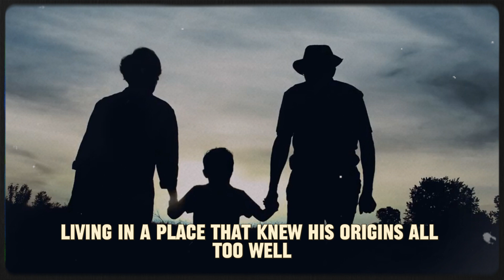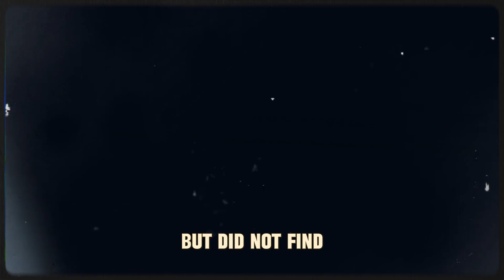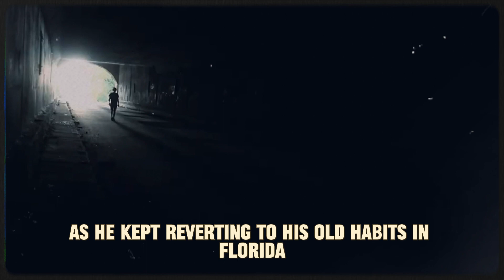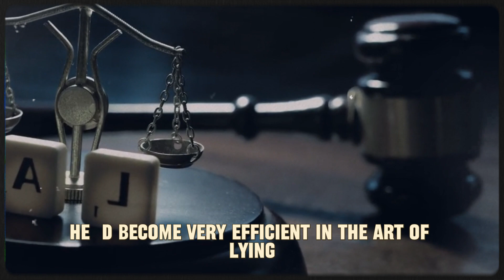👹Ted Bundy Case - A Cruel Trace in American History 😱 True Crime Documentary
Hey true crime fam! 👋 It's ya girl back with another creepy 😱 video. In this true crime documentary, we'll be diving deep into some of the most chilling 🥶 unsolved murders and disappearances that are still mysteries in 2023. 🤔 From serial killers 👹 who were never caught to unexplained vanishings, these cold cases give me the ick! 😰

So grab a blanket and snuggle up because things are about to get spooky! 👻 Will we ever find out the truth behind these crimes? The lack of closure is the real killer. 💀 Join me down the rabbit hole as we explore these unsettling unsolved mysteries. 🔪🩸 Until next time, stay safe out there! 👋